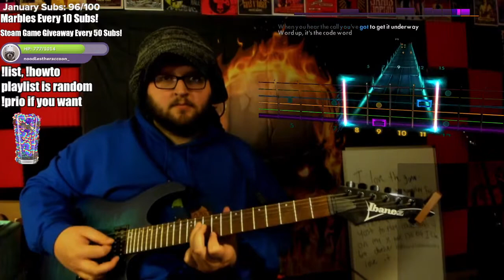Rocksmith 2014 CDLC ~ Korn "Word Up!" (Lead) ~ Guitar Cover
why do i wanna play rock band 2 deluxe all of a sudden

This song was charted by Nacholede and can be found

My guitar is an Ibanez RG6003FM

Rocksmith 2014 Edition - Remastered is available on PS3, PS4, Xbox 360, Xbox One, and Steam!